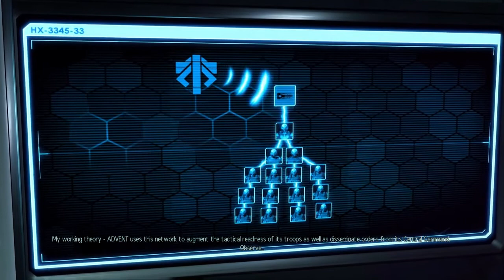XCOM 2 (Part 9) Retaliation Strikes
Potato Plays XCOM 2
Science calls for some corpse poking and the Advent strike back.